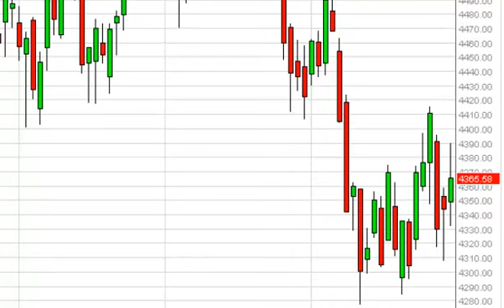CAC 40 Technical Analysis for July 30, 2014 by FXEmpire.com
- July 30, 2014 index daily technical analysis for the CAC. Find more information about Forex and Commodities News Technical Analysis Fundamental Analysis and Brokers on FX Empire